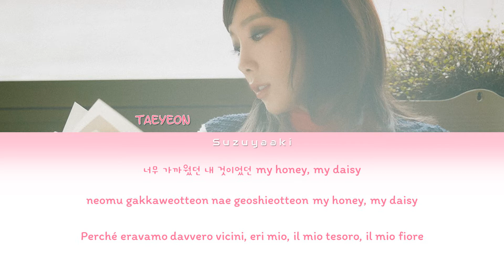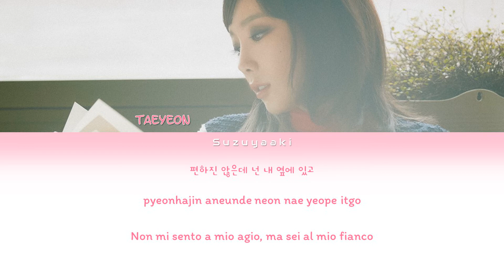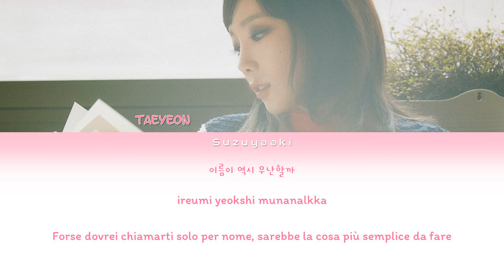Taeyeon (태연) - 'What Do I Call You' Lyrics [Color Coded Lyrics Han|Rom|Ita|가사]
• Artista: Taeyeon (태연)
• Album: What Do I Call You
• Canzone: What Do I Call You
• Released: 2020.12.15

[Tags]
taeyeon what do i call you
taeyeon what do i call you sub ita
taeyeon what do i call you ita
taeyeon what do i call you lyrics
taeyeon what do i call you color coded lyrics